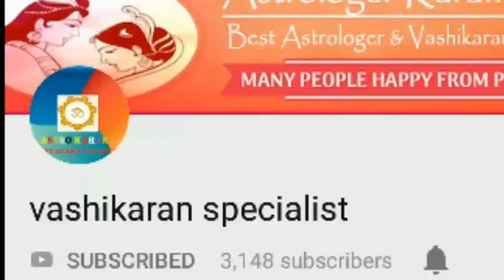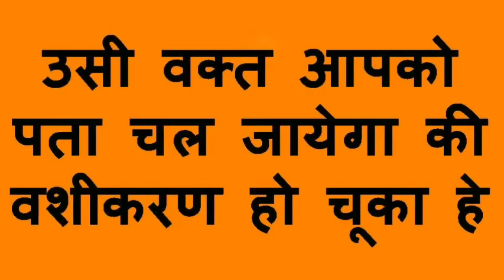मंत्र बोलते बोलते नींद आ गयी तो समझो को गया वशीकरण जहा कहोगे वही आएगी मिलने